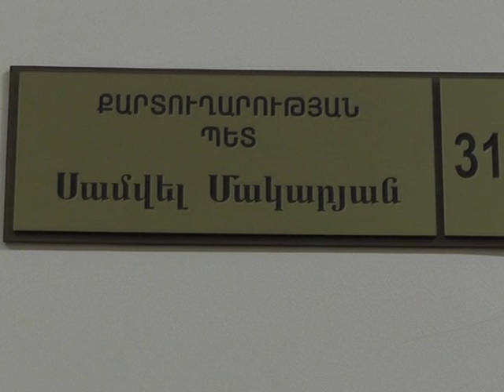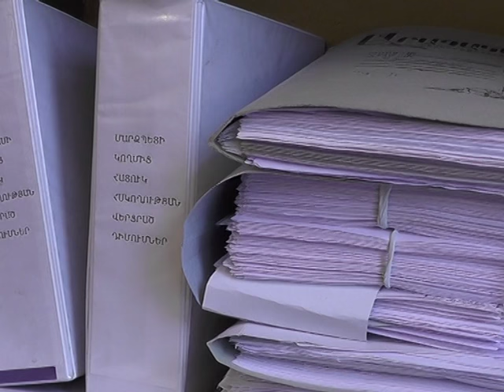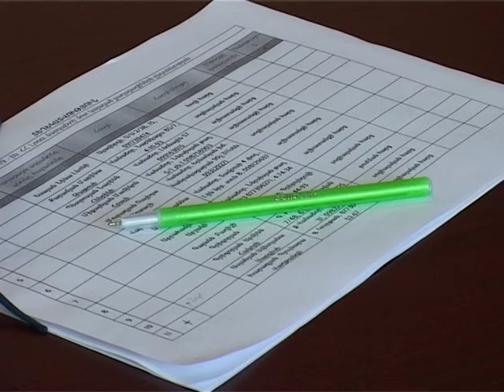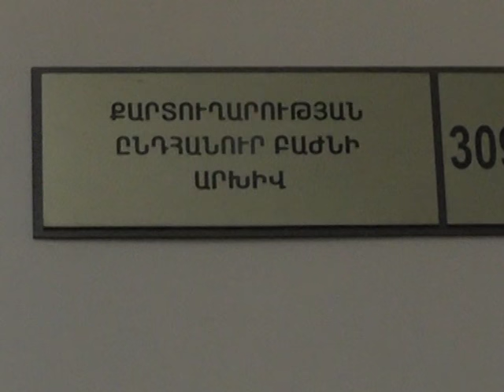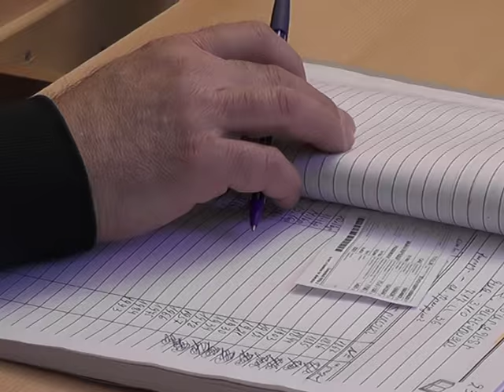Լոռու մարզպետարանի Քարտուղարություն